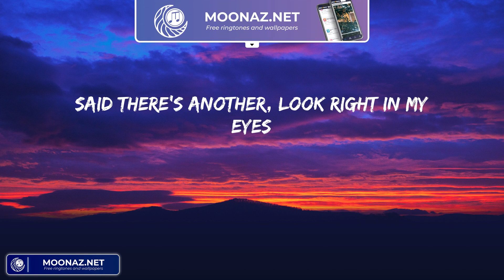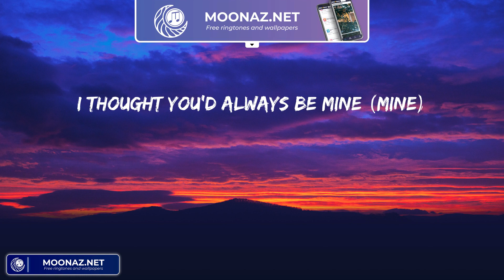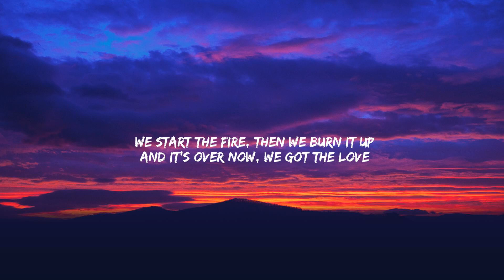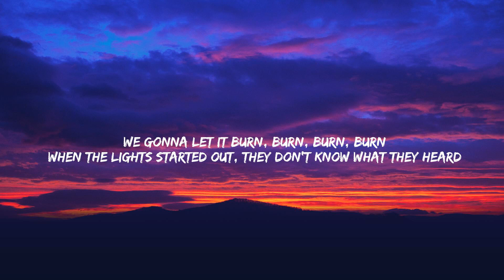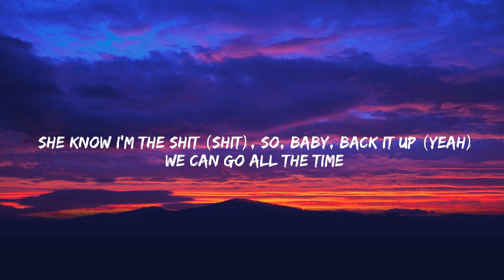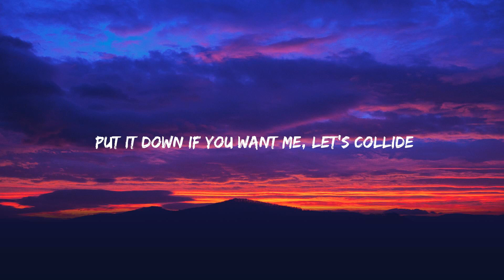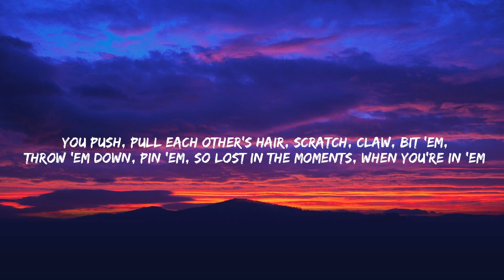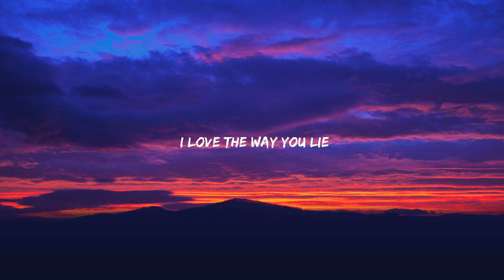Baby - Justin Bieber (Lyrics) Justine Skye, Tyga, Ellie Goulding, Eminem,...